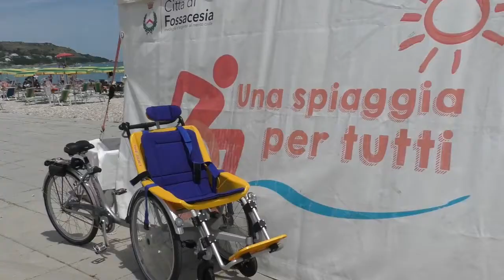Di Giuseppantonio (Sindaco Fossacesia): la Spiaggia per tutti, iniziativa a favore dell’inclusione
Enrico Di Giuseppantonio (Sindaco Fossacesia):  Abbiamo presentato un progetto nell’ambito di un bando promosso dal ministero delle Politiche della Famiglia e Inclusione Sociale, che ha ottenuto un finanziamento grazie al quale abbiamo potuto migliorare la ‘Spiaggia per Tutti’ – spiega il sindaco Di Giuseppantonio -. Si tratta di servizi per agevolare l’accessibilità al mare delle persone con disabilità motoria e intellettiva e per l’acquisto di una bici che unisce la bicicletta ad una carrozzina, idonea per il trasporto di persone che non deambulano. La mia Amministrazione è sempre stata dell’avviso che ogni persona ha il diritto di vivere la propria vita in tutti i suoi aspetti, compreso quello ludico e ricreativo e noi abbiamo il dovere morale di non impedirlo. Fossacesia si è sempre contraddistinta nelle politiche a favore dell’inclusione sociale delle persone con menomazioni o limitazioni funzionali e per l’aiuto alle loro famiglie. In questi anni abbiamo realizzato numerosi interventi per migliore la qualità della vita di chi ha difficoltà con interventi mirati per favorire la loro piena integrazione nella scuola, nel lavoro e nella società”.